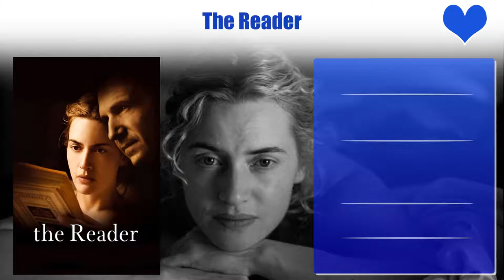Karoline Herfurth Top 10 Movies | Best 10 Movie of Karoline Herfurth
Top 10 Movies of Karoline Herfurth

Find the list of movies by Karoline Herfurth you can find more information, movie trailers, posters, reviews, youtube links in below link.

Pl. Comment down your favorite movie of Karoline Herfurth